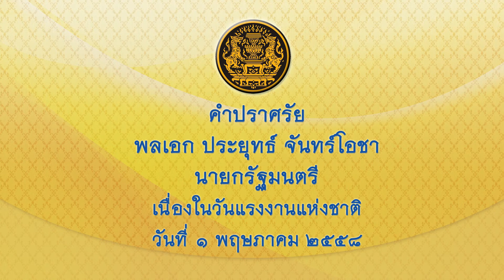คำปราศรัยเนื่องในวันแรงงานแห่งชาติ 2558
คำปราศรัย นายกรัฐมนตรี พลเอก ประยุทธ์ จันทร์โอชา เนื่องในวันแรงงานแห่งชาติ  1 พฤษภาคม 2558